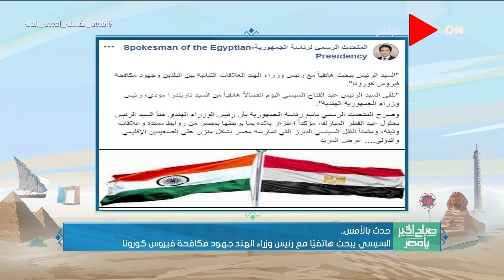صباح الخير يا مصر - السيسي يبحث هاتفيا مع رئيس وزراء الهند جهود مكافحة فيروس كورونا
جزء من حلقة اليوم 27 مايو 2020 من برنامج صباح_الخير_يا_مصر وفيها السيسي يبحث هاتفيا مع رئيس وزراء الهند جهود مكافحة فيروس كورونا وهدايا الداخلية لأسر الشهداء والمصابين بمناسبة حلول عيد الفطر واستمرار التصدي بحزم لكافة جرائم التعدي على نهر النيل